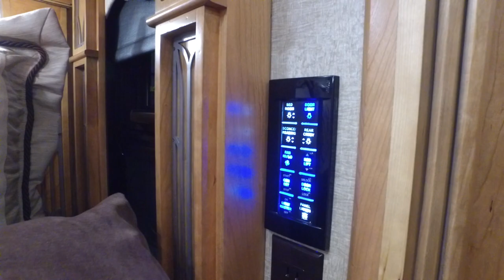RV Show in San Antonio - Big Buses & Toyhaulers Part 2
We had so much to share with you from the San Antonio RV show that we had to split it up into two different videos. This second video showcases some monster 45 foot Class A's (that have slide outs bigger than our entire trailer) and a few toyhaulers too. Join us as we explore some different models and wrap up our RV show experience in San Antonio.

weBoost Connect RV 65 Cell Phone Signal Booster

Amped Wireless High Power Wireless-N 600mW Gigabit Dual Band Range Extender Repeater (SR20000G)

100 Watt 12 Volt Monocrystalline Lightweight Flexible Solar Panel

Go Power! GP-PWM-30 30 Amp Solar Regulator

RV Flag Pole Kit Motorhome Flag Kit by FlagPole Buddy 22 Feet

Samlex PST-2000-24 PST Series Pure Sine Wave DC-AC Power Inverter, 2000W Continuos Power Output

Samlex Solar RC-200 PST Series Remote Control for 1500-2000 Watt Models

Dual USB Charger Socket Power Outlet

12V Blue LED Digital Car/Auto Voltmeter Motorcycle Battery Monitor

Four Trojan 6 Volt Battery T-105

RhinoFLEX 15' RV Sewer Hose Kit with Swivel Fitting

RhinoFLEX Clear 45 Degree RV Sewer Hose Swivel Fitting

15’ Sidewinder Plastic Sewer Hose Support

AQUA CREST RV Inline Water Filter with Flexible Hose Protector

X-Chock Wheel Stabilizer - Pair - One Handle

Tri-Lynx 00015 Lynx Levelers - 10 Pack

Lynx Cap Stabilizer Jack Pad 4 Pack

Heavy Duty Dogbone Electrical Adapter with Handle, 15 Amp to 30 Amp

Heavy Duty Dogbone Electrical Adapter with Handle, 30 Amp to 50 Amp

Water Pressure RV Regulator Valve with 160 PSI Gauge

Twist-On RV Waste Valve

Scott Rapid Dissolve RV Bath Tissue, 4-Rolls

Premium Drinking Water Hose Zero-G 1/2" x 50'

Garden Hose Quick Connect Set - Stainless Steel 3/4 Inch Quick Connect Garden Hose Fittings

Reflectix 48-Inch by 10-Feet Bubble Pack Insulation

RV Vent Insulator

Fridge Airator - Absorbs Refrigerator Odors and Smells, Help to Maintains Consistent RV Fridge Temperature

RV Slide Out Lube - 15 oz

RV State Sticker Travel Map - 11” x 17"

Extend-A-Shower Oil Rubbed Bronze

Oxygenics Brushed Nickel Body Spa RV Shower Head

Shower Shut Off Valve

GLOVEWORKS HD Industrial Black Nitrile Gloves Box of 100

Easy-Carry Wrap-It Storage Straps - 28” (2-Pack)

Trailer Receiver Hitch Lock

Coleman Digital Thermostat

HAPPY CAMPERS Organic RV Holding Tank Treatment - 64 Treatments

Mr. Heater Buddy Indoor-Safe Portable Propane Radiant Heater

Trimax THC200 Univeral Anti-Rattle Clamp Fits 2" Hitch

Telescoping Ladder,12.5 FT One Button Retraction Aluminum Ladder

Starport USB Laser Star Projector for Mood Lighting Ambiance (Blue)

Camera Gear used in our videos:

SanDisk Extreme 1TB Portable SSD

SanDisk Ultra 128GB UHS-I/Class 10 Micro SDHC Memory Card With Adapter

Joby GorillaPod SLR Zoom Tripod with Ball Head Bundle for DSLR and Mirrorless Cameras

GoPro HERO9 Black Kit

Magnetic Mount compatible with all GoPro® cameras - Magnet Mount

GoPro Jaws Clamp Mount

DJI Pocket 2 Creator Combo - 3 Axis Gimbal Stabilizer with 4K Camera